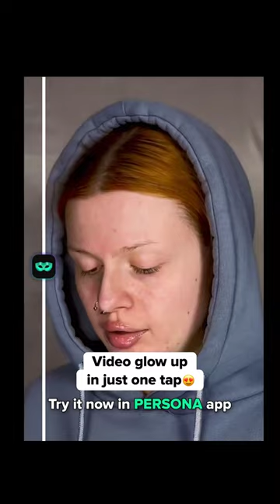Persona 😍 Best video/photo editor